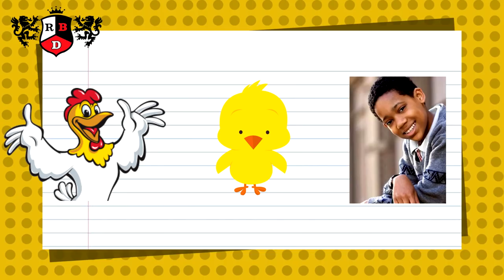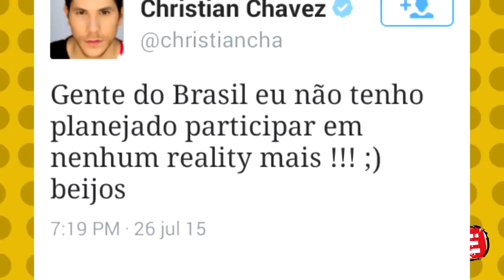50 FATOS SOBRE CHRISTIAN CHÁVEZ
50 FATOS SOBRE CHRISTIAN CHÁVEZ

E chegamos ao final da série 50 fatos de Ex-RBD's. Por último, mas não menos importante, CHRISTIAN CHÁVEZ, o Pollito. Espero que gostem e tomem este e os outros vídeos dessa série como uma forma de homenagem.
Vale lembrar que as pessoas mudam, e alguns fatos podem, com o tempo, mudar. Todas as informações dadas neste ou outro vídeo de RBD foram baseadas em pesquisas na internet, sites conceituados, entrevistas etc.

●SMULE → Rodrigo Maiellaro

50 FATOS SOBRE CHRISTIAN CHÁVEZ